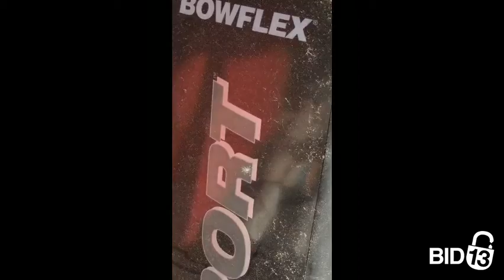Safety Lock Storage - Unit 480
Bowflex, Kids, Bicycle, scooter, pictures, Entertainment, ctr, misc